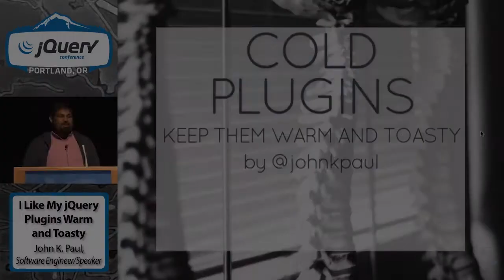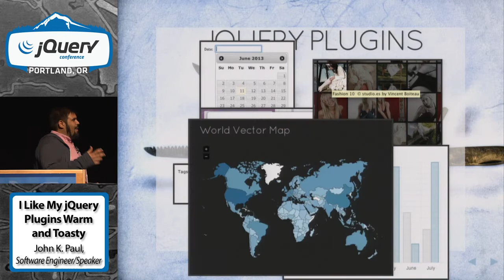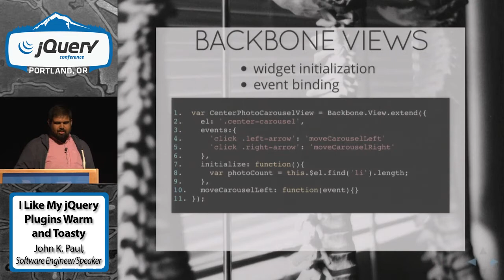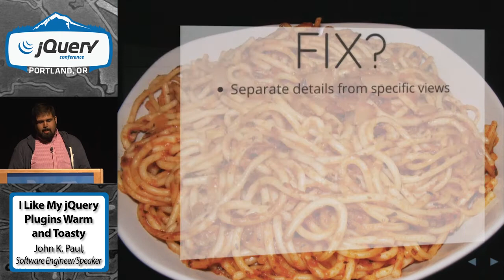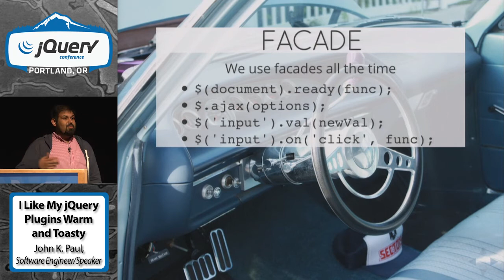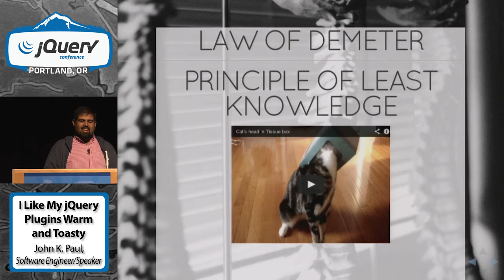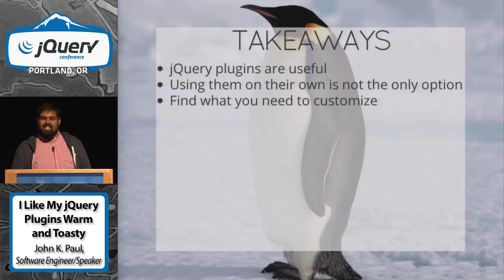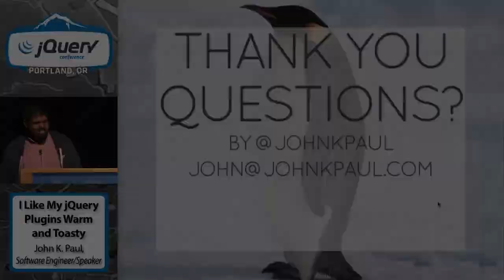I Like My jQuery Plugins Warm and Toasty: Wrapping jQuery Plugins with Backbone.js - John K Paul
John K Paul's talk: I Like My jQuery Plugins Warm and Toasty: Wrapping jQuery Plugins with Backbone.js at jQuery Conference Portland 2013